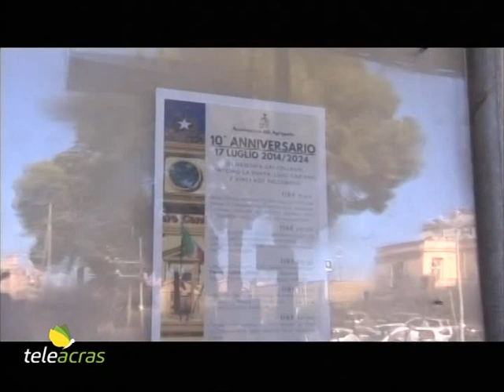Teleacras – Agrigento, in ricordo di “Antonio, Enzo e Luigi”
Oggi 17 luglio 2024 ricorre il decimo anniversario della morte dei ferrovieri Vincenzo Riccobono, 54 anni, di Agrigento, Antonio La Porta, 55 anni, di Porto Empedocle, e Luigi Gazziano, 57 anni, di Aragona, vittime della “Strage di Falconara”. I tre operai, a lavoro sul binario, furono investiti da un treno in transito in territorio di Butera. In occasione della ricorrenza, l’associazione “Ael”, acronimo di Antonio, Enzo e Luigi, ha organizzato, come ogni anno, una manifestazione commemorativa alla stazione centrale di Agrigento con la deposizione di una corona di fiori al monumento "Ferro, cuore… attimo’…